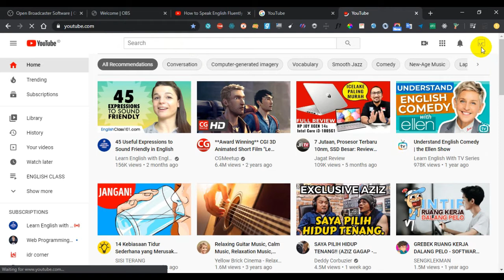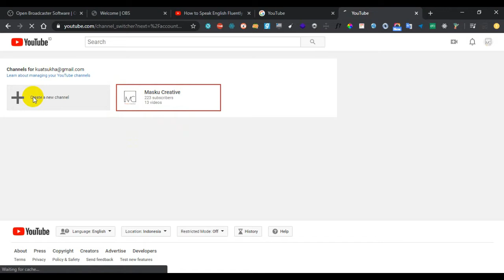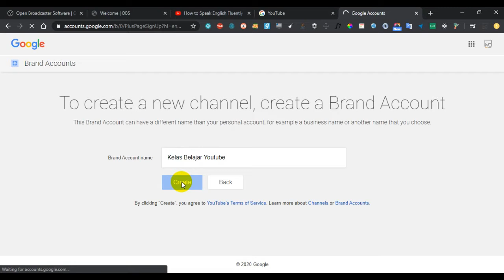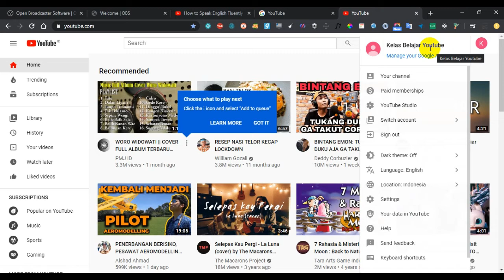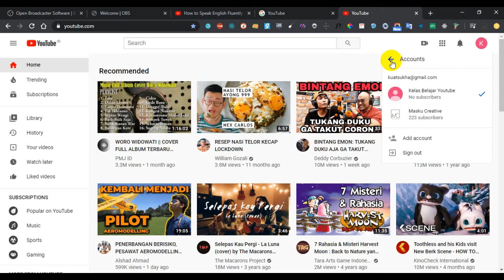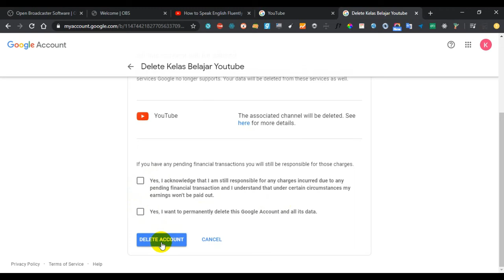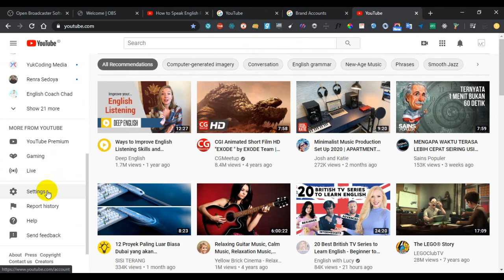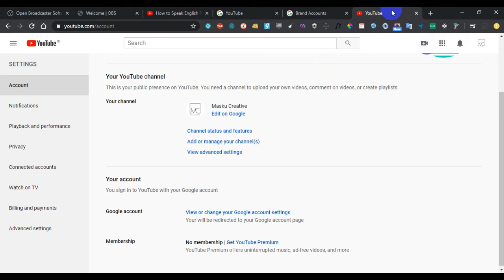TUTORIAL CARA MEMBUAT BANYAK CHANNEL YOUTUBE DENGAN 1 AKUN EMAIL | Tips N Trik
Hai, Masku Creative disini,
Divideo kali ini saya akan membagikan tutorial/cara membuat banyak Channel Youtube hanya dengan 1 akun email. Tentunya ini sangat membantu mempermudah temen2 dalam mengelola banyak channel karena cukum menggunakan 1 akun email saja.
Semoga tutorial kali ini bisa bermanfaat buat temen2. Tutorial ini bukan cara yang paling tepat. Jika temen2 punya cara yang lebih efektif jangan lupa sampaikan dikolom komentar supaya temen2 yang lain bisa sama2 tahu.

Terimakasih,